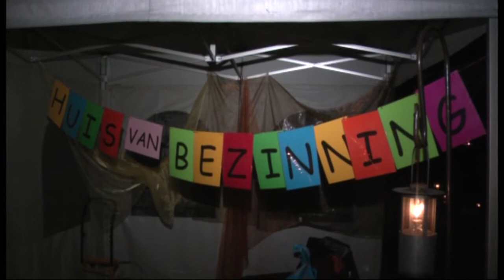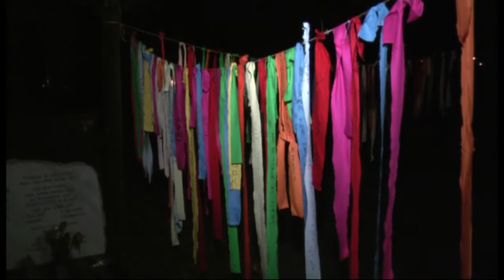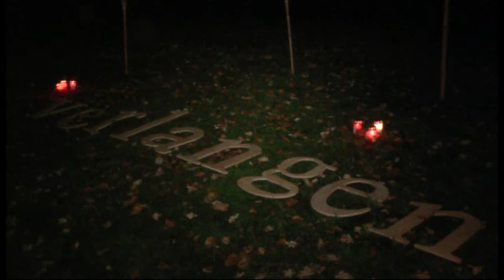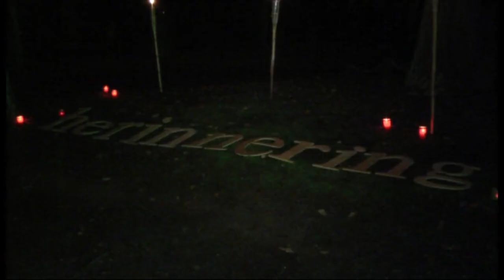Laristho Cinema's Presenteert Allerzielen Alom 2009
Laristho Cinema's maakte een  korte impressie van: "De Doden niet verzwijgen, maar vieren om wie ze waren (Allerzielen Alom)

Gefilmd op dinsdagavond 4 november 2009. Op de begraafplaats aan de Soerenseweg .

Het initiatief kwam van Ida van Lee, die geassisteert werd door Alinde Vrolijk, Mirjan Jansen, Maria de Greef, en natuurlijk Gemeente Apeldoorn. De avond draaide om dankbaarheid te vieren voor wat er is geweest, en niet om het rouwen van wat er niet meer is. Allerzielen Alom was bedoeld voor iedereen die overleden familie, vrienden of bekenden op persoonlijke wijze wilden herdenken. Verschillende manieren van herdenken kwamen aan bod; Er was onder andere de mogelijkheid om op de Stilteplek een kaarsje op te steken, te luisteren naar de harpiste Annet Veen of de fluitmuziek van Harald Friskorn, Gebruiksvoorwerpen leggen als tastbare herinnering op de Golf van Herinnering, een bezoek te brengen aan het huis van bezinnig geoganiseerd door Robert La Boresa (woordkunstenaar), de mogelijkheid om een de naam van uw dierbare gezongen te laten worden door Alinde Vrolijk en Maria Kopcke, ook de mogelijkheid een bloembol te planten, om de cyclus van het leven te symboliseren. Alles kunt u bewonderen in de impressie van deze avond.